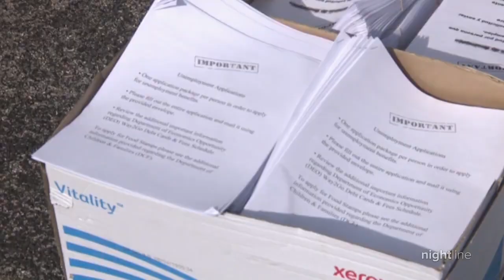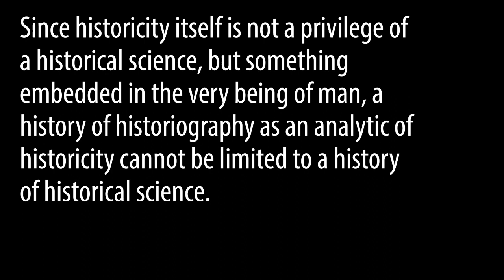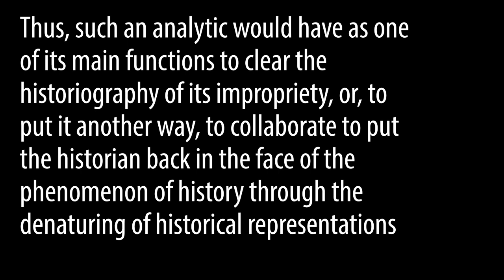Crisis & Historicity | Zoltán Boldizsár Simon | Episode 08, Part 02 [PT-BR-sub | ENG-sub]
Zoltán Boldizsár Simon on Academia.edu

[Book] History in Times of Unprecedented Change - A Theory for the 21st Century (2019), by Zoltán B. Simon

[Book] The Epochal Event - Transformations in the Entangled Human, Technological, and Natural Worlds (2020), by Zoltán B. Simon

[Article] Do Theorists of History Have a Theory of History? Reflections on a Non-Discipline, by Zoltán B. Simon

Critical moments like the one we are experiencing leave some of us with a strong sense of disorientation; a strong sense that we are experiencing something that has never been experienced before; a sense that unprecedented changes are taking place or will take place.

What are the effects of crises in our relationship with time, that is, with our perception of change and permanence, events, and processes? What are the implications of these changes to historical thought?

Laboratório de Estudos em Teoria e História da Historiografia

Apoio
Sociedade Brasileira de Teoria e História da Historiografia

Núcleo de Estudos em História da Historiografia e Modernidade